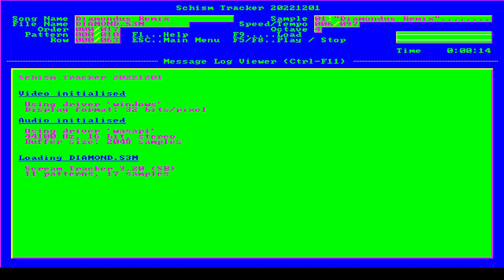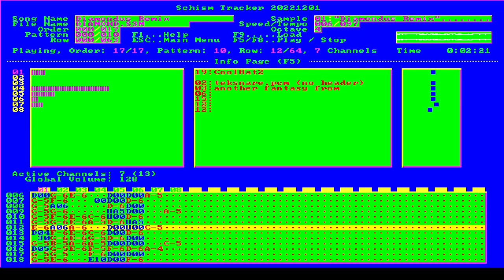Jazz Jackrabbit 2 - Diamondus Remix (AKA DIAMOND) 📜 Schism Tracker